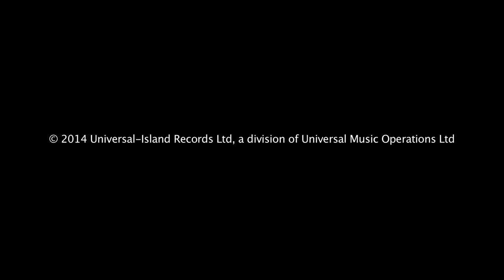We Were Evergreen - False Start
False Start is out now. Taken from the album 'Towards', available to pre-order on iTunes

Directed by Daniel Brereton
Produced & mixed by Charlie Andrew

Music video by We Were Evergreen performing False Start. (C) 2014 Universal Island Records, a division of Universal Music Operations Limited